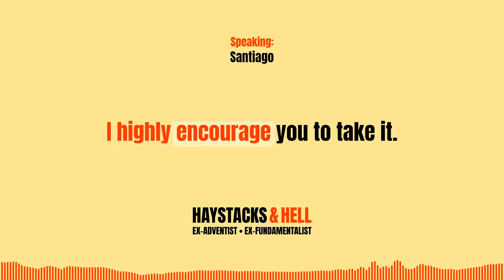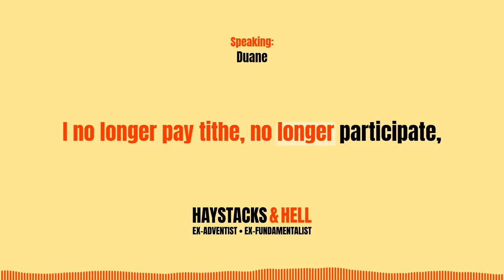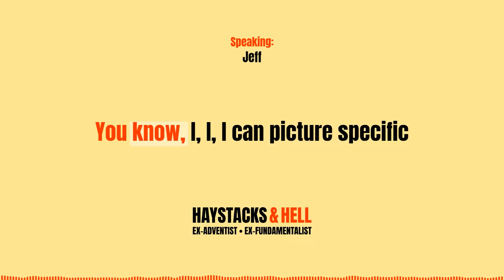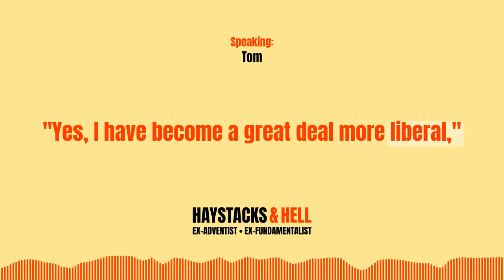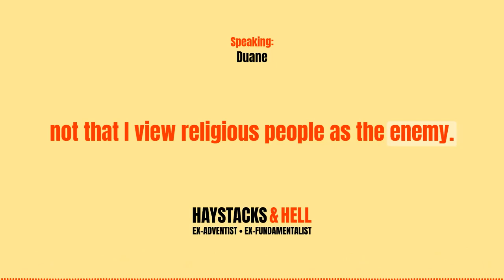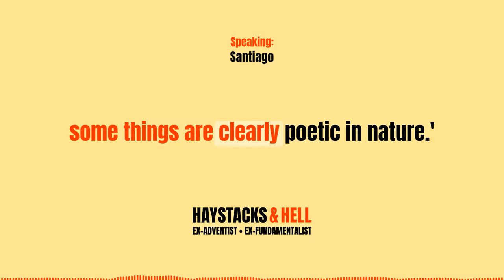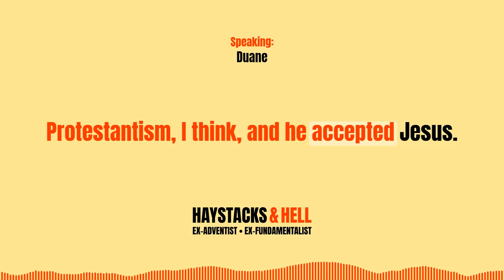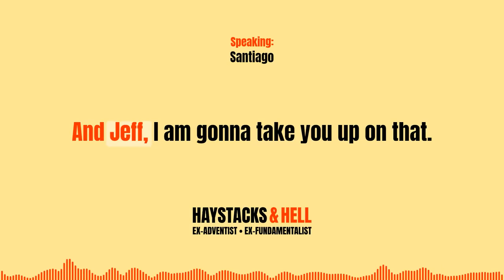S1:E9 - Interview: Meet the ex-SDA Survey Team (Eighth-day Freedom) - Haystacks & Hell Podcast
Santiago interviews the research team behind the ex-Adventist survey and research project called Eighth-day Freedom: Dr. Tom Arcaro, Dr. Duane McClearn, and Jeff, an ex-Adventist originally from Michigan.

📝 Ex-Adventist Survey Links:
Take the survey

One Size Does Not Fit All (Blog addressing bias)

@IBlameBill on Vertical vs. Horizontal Morality—